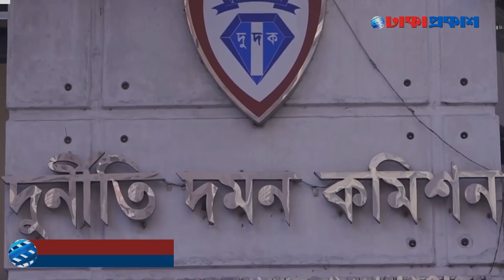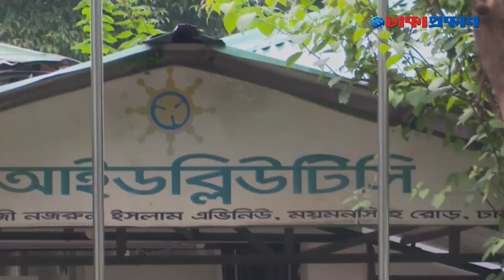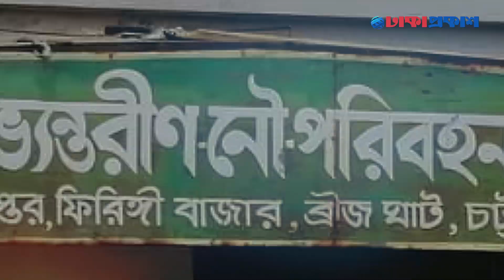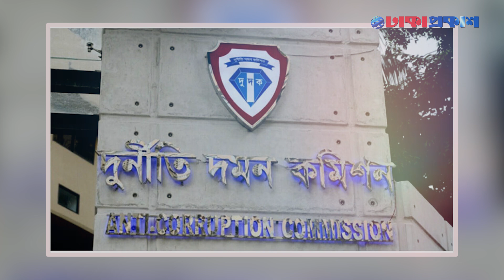শেখ হাসিনার ঘনিষ্ট হওয়ায় কোন কিছু তোয়াক্কা করতেন না সাবেক নৌ-প্রতিমন্ত্রী !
***ANTI-PIRACY WARNING ***